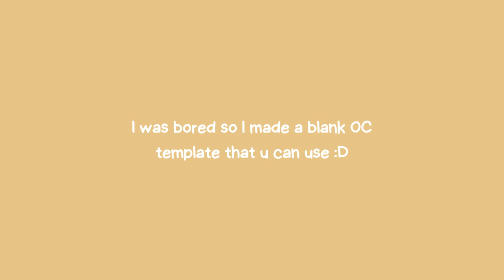A random OC sheet [free to use/no credit needed]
Hiii! so i was bored, so i made an OC sheet. EnJoY

[Please tell me if it works :)]